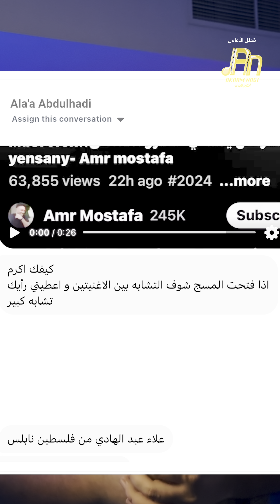‎اغنية عمرو مصطفى الجديدة ..لحنها مسروق؟